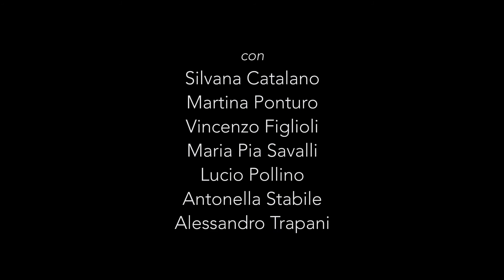I volontari di Erice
Corto documentario dedicato ai volontari che impiegano il tempo libero per difendere il territorio, per non distruggere il luogo in cui sono nati e per assicurarsi che, anche, le istituzioni locali facciano il loro dovere.

Realizzato da Anastasia Shikina e Sebastiano Messina, durante il Festival CINEMADAMARE 2016, Erice (TP)